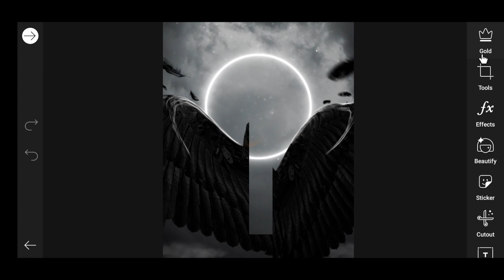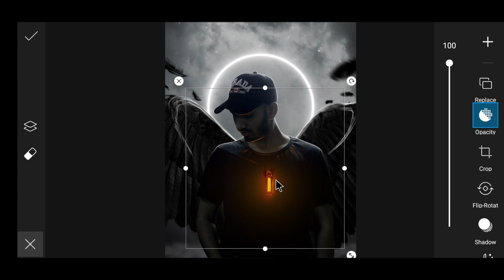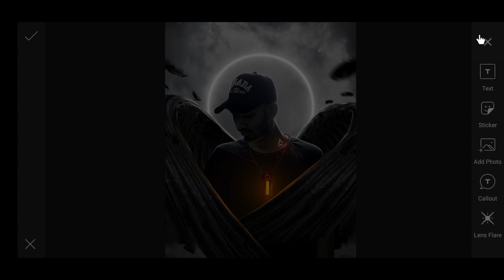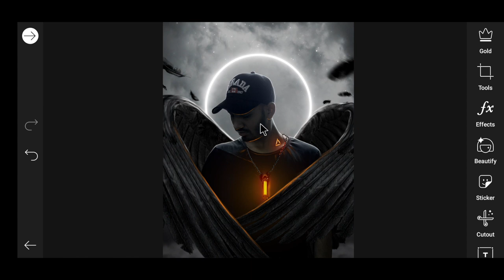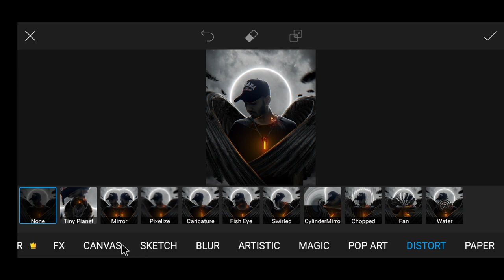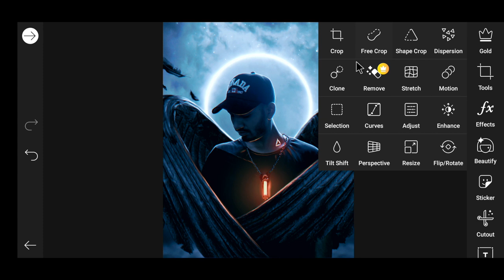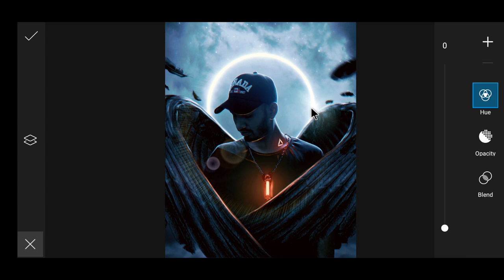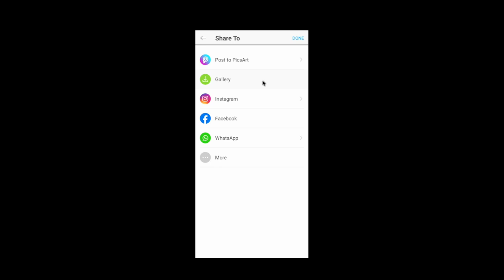Picsart Portrait wings Photo Editing Tutorial🔥 || portrait image editing